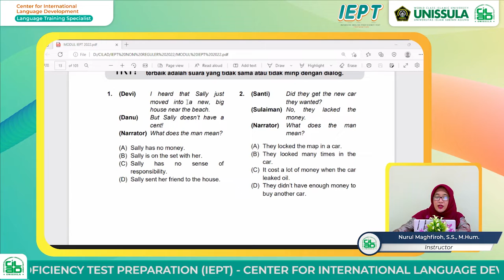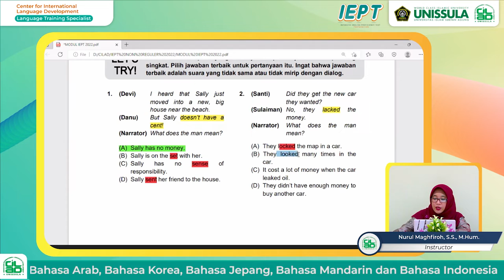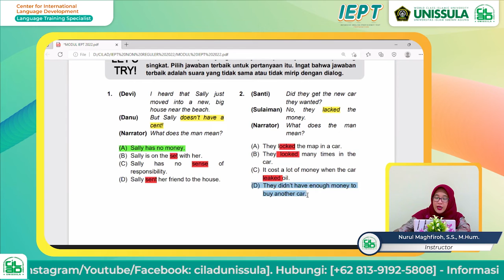Bahas Contoh Soal TOEFL Listening Similar Sound